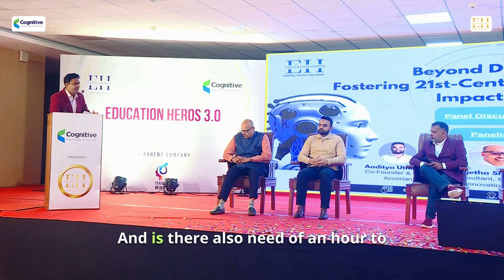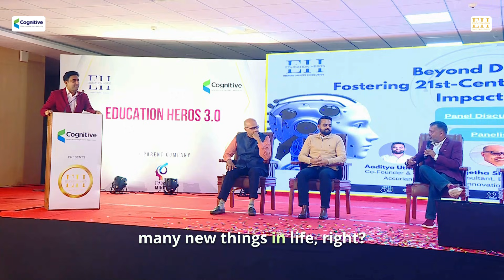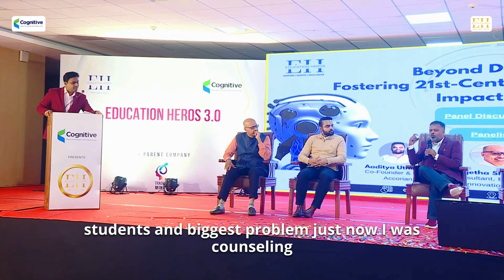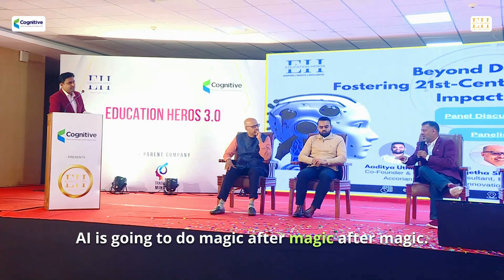How can industries balance nurturing AI skills in youth & reskill existing employees for needs?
We were honored to have Chella Pandian Pitchai, Global Head at Biocon Biologics, as a speaker at Education Heros 3.0 on 1st Dec 2024! 🌟

In this insightful discussion, he answers a crucial question:
👉 How can industries balance nurturing AI skills in youth while reskilling existing employees for evolving needs?

With AI rapidly transforming industries, businesses must prepare both new talent and experienced professionals to stay ahead. Chella shares strategies on how industries can foster AI expertise in young professionals while ensuring the existing workforce remains relevant and competitive.

Watch this insightful conversation and explore how industries can drive AI readiness for both young professionals and experienced employees. 🚀